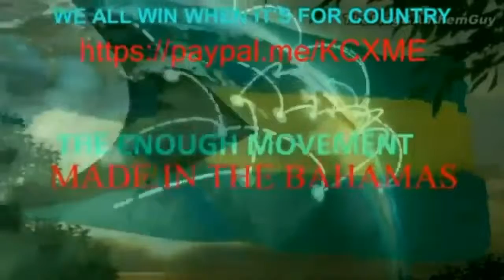MPS NO LAW 242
KCX IN THE FLESH